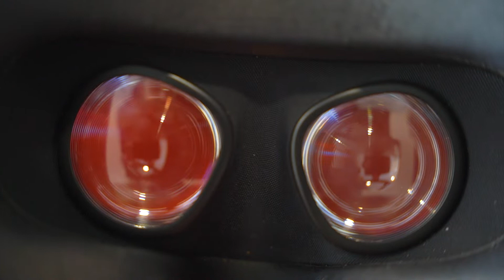ORTO MD - Tamara Vlajić - fizioterapeut